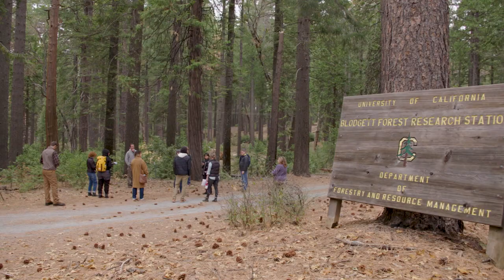Berkeley's forestry research on preventing extreme wildfires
For more than 50 years, UC Berkeley forestry researchers have used Blodgett Forest Research Station as a living laboratory to study how different land management treatments — including prescribed burning, restoration thinning and timber harvesting — can reduce the risk of severe wildfire and improve a forest’s resilience to the impacts of climate change.
For full story, visit: news.berkeley.edu
Video by Roxanne Makasdjian and Jason Blalock